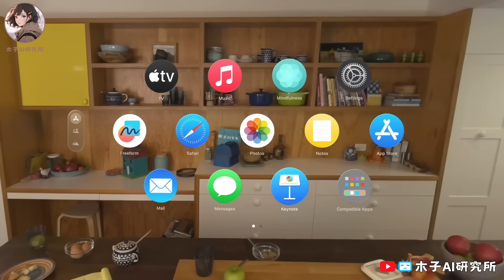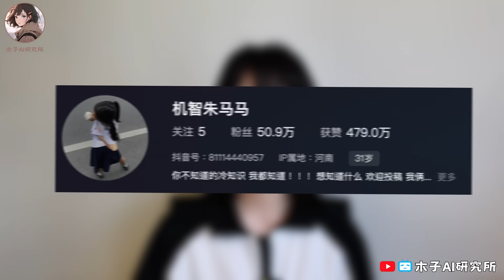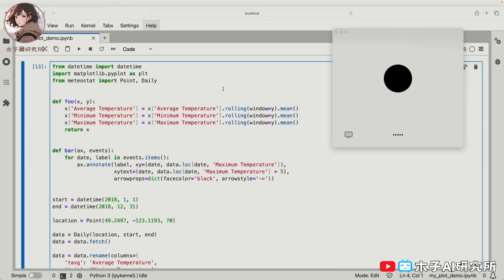【超乾貨】GPT-4o五大行業應用場景💰普通人變現機會｜一個視頻講清｜如何使用GPT-4o｜OpenAI 春季發佈會/重大更新｜GPT-4o and Real-Time Talk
🎞 時間軸
00:00 關於這個視頻
00:41 GPT-4o發佈會功能總結
02:48 應用行業一
03:52 應用行業二
05:17 應用行業三
07:16 應用行業四
08:17 應用行業五
09:34 一些感受